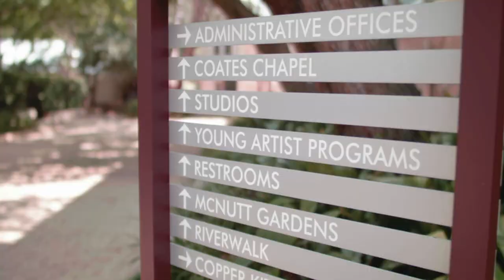UTSA+SSA: Ed Conroy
Ed Conroy, Special Assistant for Development Initiatives at UTSA and former Development Director for the Southwest School of Art, shares his appreciation for the donor community and discusses the major role they will continue to play in making high-quality art education available for all.